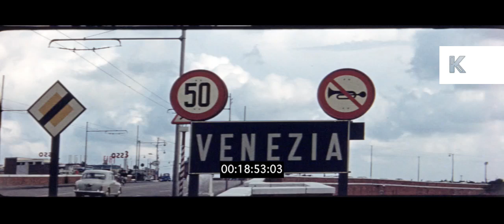1950s, 1960s Venice, Italy Home Movies, HD from 16mm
1950s, 1960s Venice, Italy Home Movies, HD from 16mm from the Kinolibrary Archive Film Collections. To order the clip clean and high res for your commercial project or to find out more Available in 2K. Clip ref KHM55.

Sign - Venezia, Venice. POV from front of boat along canal. POV looking up to gondolier pushing boat along with stick, gondola. Woman washing her clothes in water. Rialto Bridge. St Mark’s Basilica. Landmarks. HA St Mark’s Square with pigeons and tourists. HA canal, bridges.